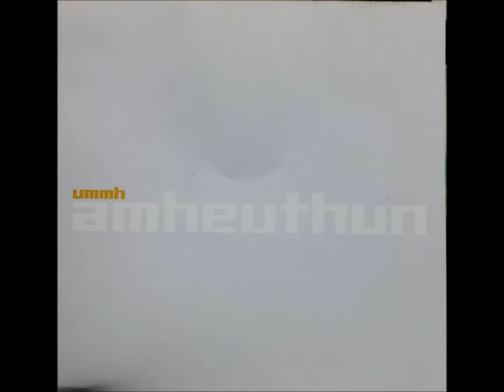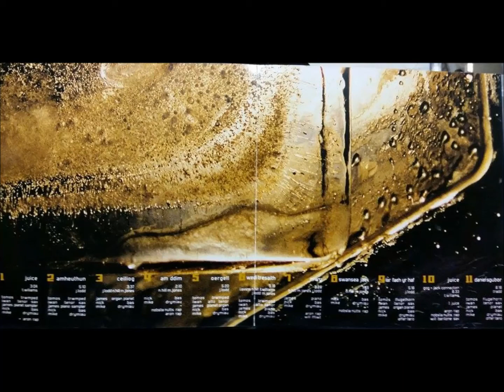Ummh - Amheuthun - Wedi Tresaith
Welsh funk Jazz band Ummh